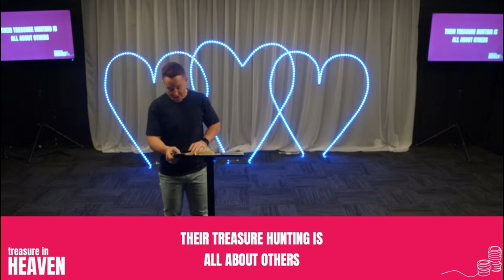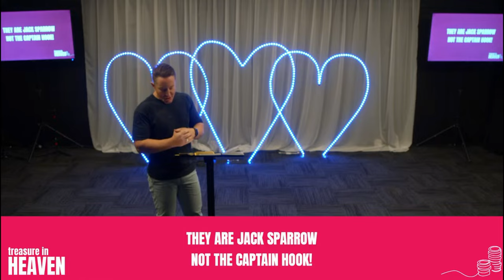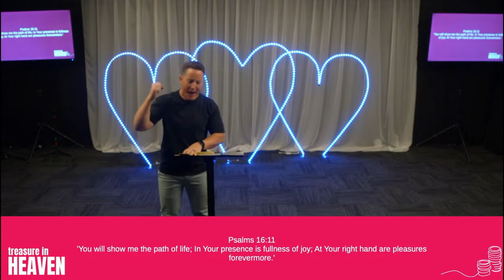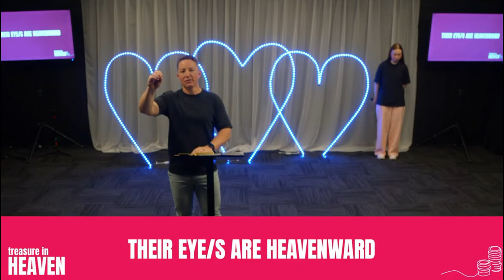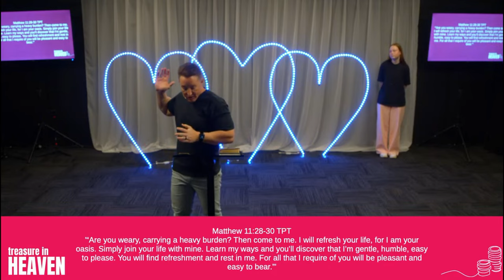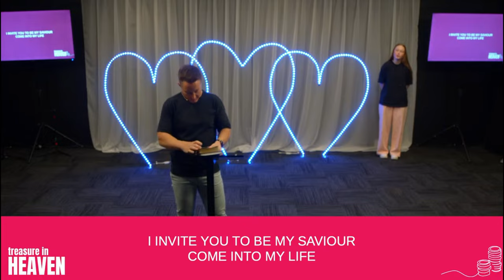How Fathers Fill Their Treasure Chests - Ps Luke Main